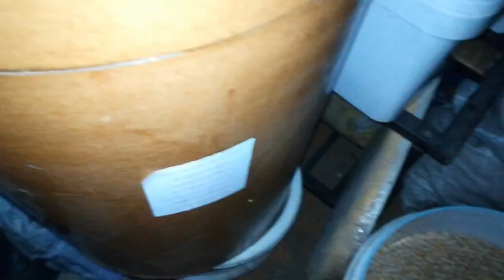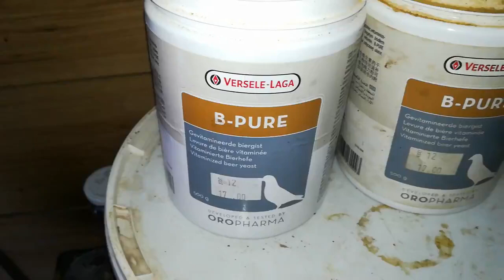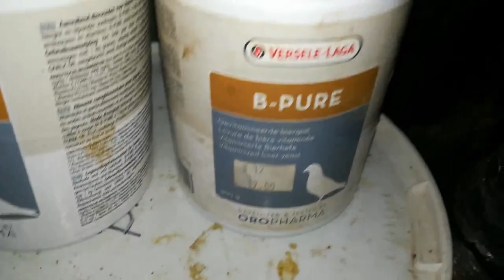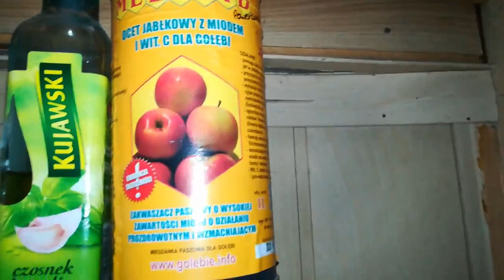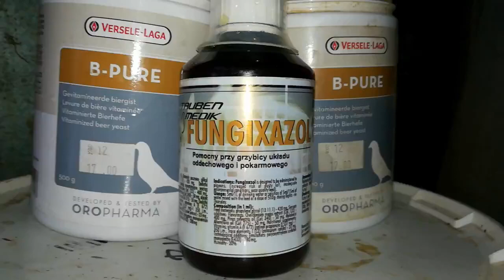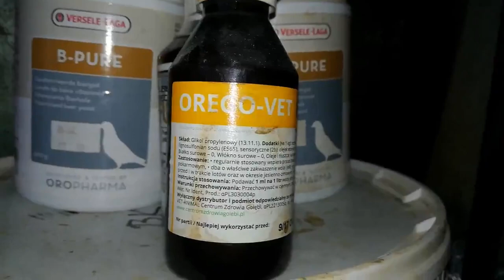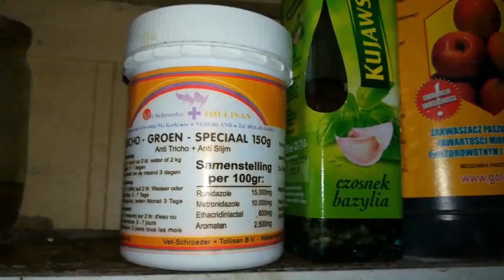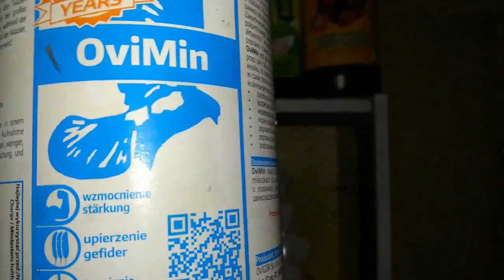I.E.W.L Plany na przyszły sezon produkty I E W L Sklep dla hodowców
Korzystając z wolnego czasu, nagrałem ten oto film.
W filmie omawiam plany na wiosnę 2019 oraz omawiam wprowadzane do sklepu
produkty.

Zapraszam na moją stronę, która jedynie wymaga lokowania na serwerze. to na niej znajdziecie linki prowadzące do poszczególnych platform sprzedażowych, chociażby takich jak pospolity OLX
Poza tym znajdziecie mnie na:

Pozdrawiam Dobry Lot :)